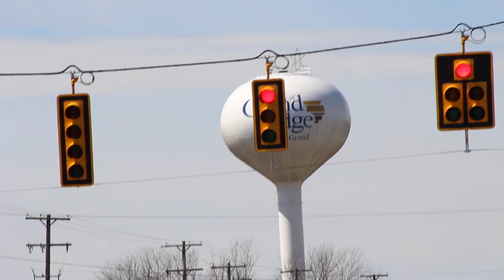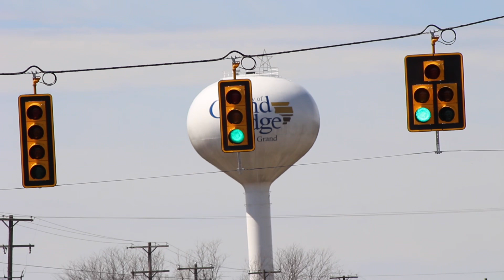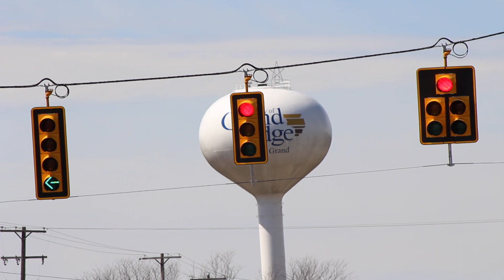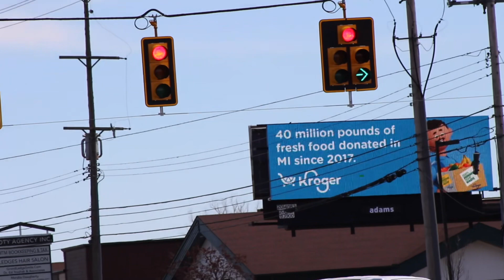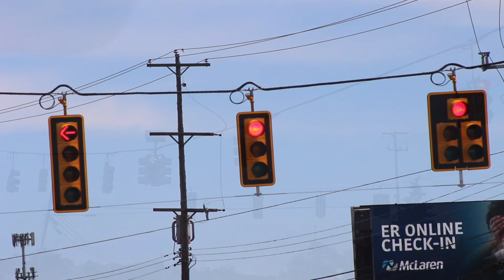Eagle Durasig FYA and Protected Left Turn, and Right Turn Doghouse Traffic Signals - Grand Ledge, MI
An update on the intersection of Saginaw Highway and Clinton Street.

0:00 Intro
0:14 Westbound Saginaw Highway
2:33 Southbound Clinton Street
4:51 Eastbound Saginaw Highway
6:30 Northbound Clinton Street
8:42 Outro